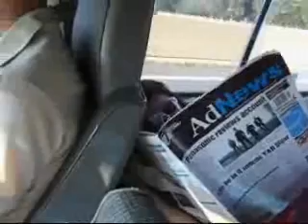Oz Road Trip - Part 1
Hanging out in Melb with Ivan and crew, then starting road trip with him and Ange. Melbourne, Coorong and Adelaide.